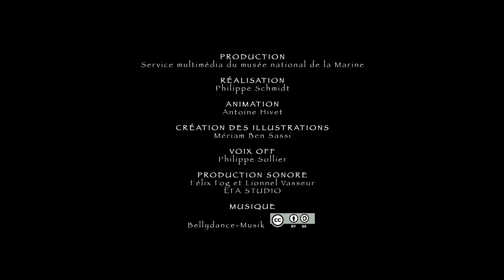Bande Annonce de l'exposition "Le voyage de l'obélisque" au musée national de la Marine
Quelques secondes de poésie retraçant le voyage de l'obélisque du temple de Louxor en Égypte à la place de la concorde à Paris.
" Il y a bien longtemps, au pays des pharaons, un souverain d'Égypte eu l'idée d'offrir à la France un obélisque.

Commença alors, une grande aventure pour ramener ce fabuleux présent à Paris.

Affrontant la mer, quelques hommes audacieux firent route vers les côte d'Égypte.

Ils remontèrent le Nil pendant de longs jours et arrivèrent enfin au temple de Louxor où attendait l'obélisque millénaire.

Le courage et le génie de ces quelques hommes déterminés eurent raison des épreuves qu'imposaient la mise à terre et le transport d'un pareil colosse.

Mais avant de quitter la terre des Pharaons, les dieux d'Égypte furieux, avaient décidé de leur imposer d'ultimes épreuves : crues, épidémies, tempêtes.

Enfin, après plusieurs années d'aventures et d'efforts, l'obélisque fût érigé triomphalement devant le peuple de Paris et le roi.

Il trône aujourd'hui sur la place de la concorde depuis 150 ans.

Venez revivre l'aventure de l'obélisque au musée de la Marine."